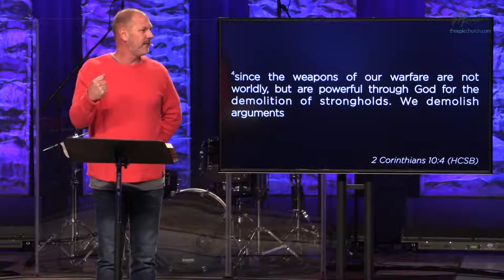Shield of Faith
Many of us don’t realize it, but every day we are in a battle. It’s a battle between good and evil. It’s a battle that has a Hero and a villain. And whether we realize it or not - we are right in the middle of it. And we must learn how to fight in this battle, because it literally is a matter of eternal life and death. In our Armor series - we’ll talk about the battle we are in and how to effectively fight against our enemy.